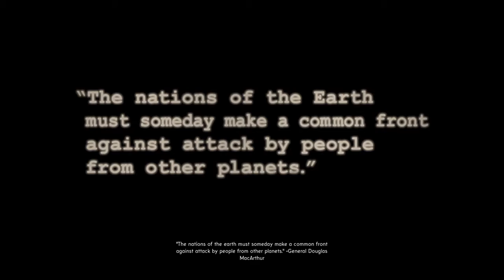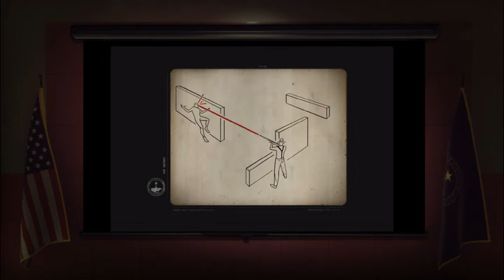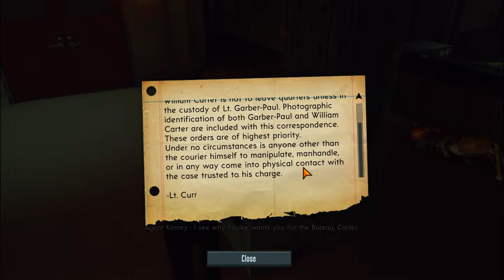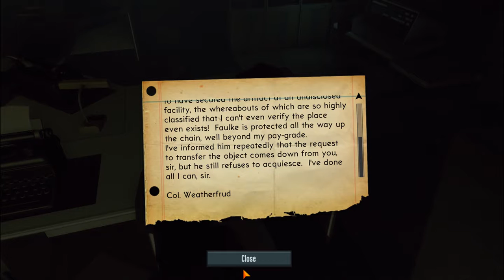X-com: The Bureau- First contact ep.1